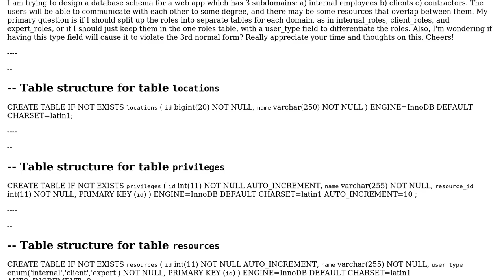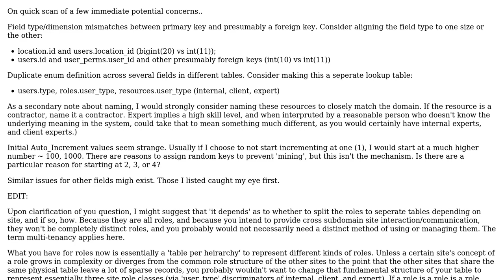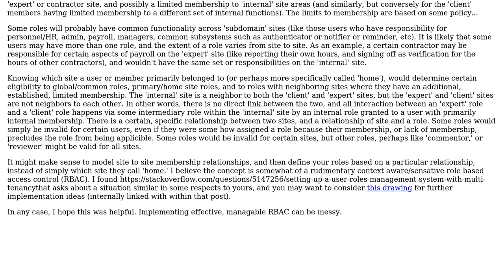Software Engineering: DB Schema for ACL involving 3 subdomains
With thanks & praise to God, and with thanks to the many people who have made this project possible! You are responsible for your own actions.